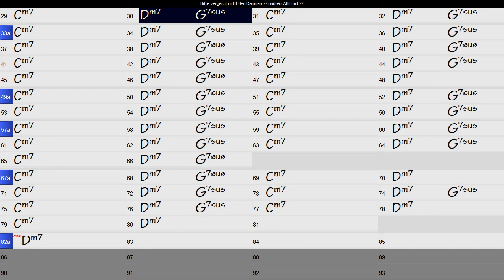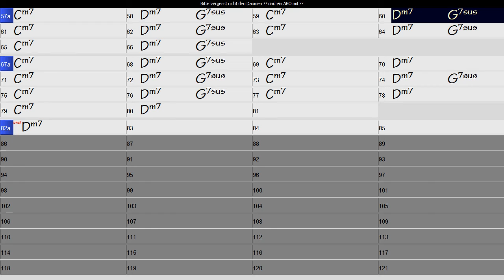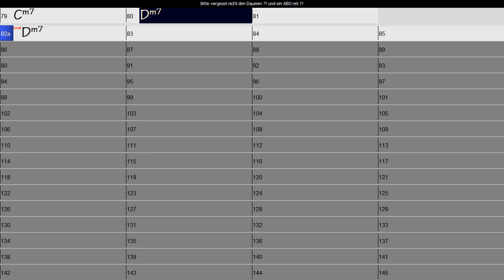Free Backing Track for Guitar Smooth Jazz G Minor 106 bpm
Hier ist die Musik auf die Du perfekt improvisieren kannst. Mit dieser Backing Track Begleitung für Gitarre spielt hinter Dir eine Band genau den Style, den Du möchtest.
Diese Begleitmusik für Gitarre ist für Dich kostenfrei und copyrightfrei. Du kannst den Backing Track zum Gitarre üben, aber auch als Hintergrundmusik für dein Video oder Filmprojekt verwenden oder kostenlos downloaden und weiterbearbeiten.
Zur einfachen Verwendung ist im Titel der Stil, die Tonart und die Geschwindigkeit (Beats pro Minute, bpm) angegeben. Mit diesem Backing Track ist Sologitarre lernen, Skalen trainieren, Improvisieren leicht. Die Backing Tracks sind unterteilt in Playlists wie z.B. Rock&Pop, Bluegrass Country, Blues oder Jazz. Dadurch ist das Auffinden für Dich leichter.

This guitar backing track is totaly free of charge and copyright-free for you. You can download and use the backing tracks. Do you have any questions or a very special backing track request. Write it in the comments. If legally possible, I will create your desired backing track.
The title includes the style, key, and beats per minute (bpm) for ease of use. With this backing track, learning solo guitar, training scales and improvising is easy. My backing tracks are divided into playlists such as Rock & Pop, Bluegrass Country, Blues, Jazz or Blues. This makes it easier for you to find.